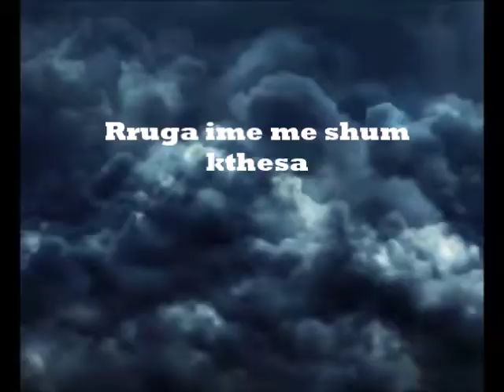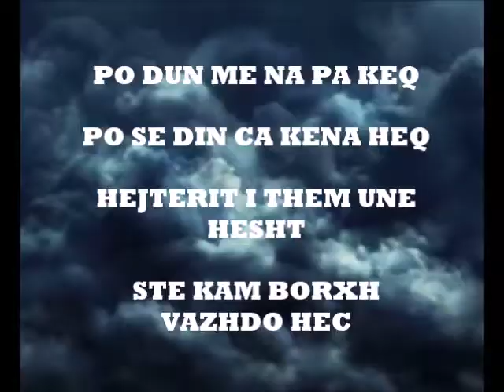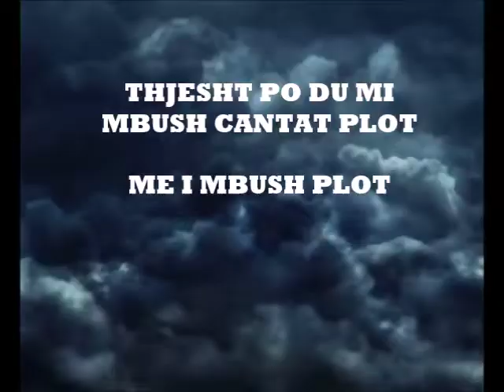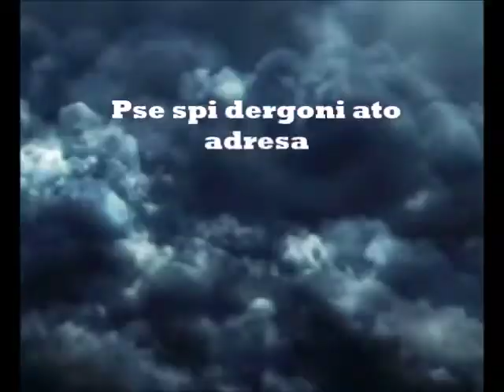Dupe - Gangsta (Lyric Video)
Lyrics by Dupe
Mixed by Dupe